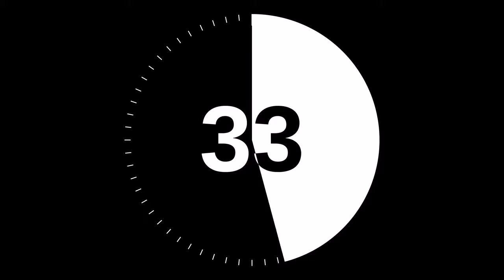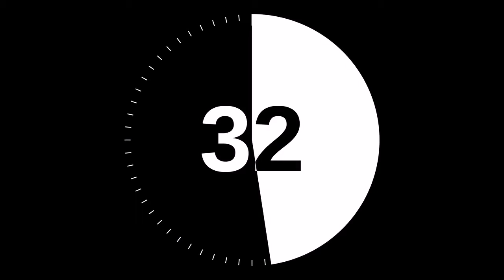Training program from the king of workout HANNIBAL KING(Fast Training)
training home football,
training home gym,
training home soccer,
training home abs,
training homer,
training home chest,
training home music,
training home cardio,
training home workout football,
training at home app,
training at home arm,
training home back,
training home boxing,
home training for beginners,
badminton home training,
basketball home training,
training biceps at home,
best home training,
boxing training home workout,
training home credit,
training home covid,
home care training videos,
home circuit training,
home health care training videos,
wing chun home training,
forklift training home depot,
training at home with dumbbells,
home defense training,
home depot cashier training,
home depot training video,
home dog training,
basketball home training drills,
home self defense training,
home health oasis d training,
training home exercises,
training at home without equipment,
home strength training no equipment,
training biceps at home no equipment,
home training equipment,
best home training equipment,
endurance training home,
home exercise circuit training,
home training gambe e glutei,
home training focus gambe e glutei,
training home full body,
training home fitness,
kung fu home training,
functional training home,
home fight training,
parkour at home training for beginners,
training home guard,
compact weight training home gym,
weight training home gym,
strength training home gym,
compact weight training home gym domyos,
hockey training home gym,
home guard training video,
training home health aide,
hiit training home,
hulk training home invasion,
home loan sales training in hindi,
home hemodialysis training,
training hamstrings at home,
hockey at home training,
training for home invasion,
home jump training workout,
judo home training,
jiu jitsu home training,
jeff nippard home training,
vertical jump training home,
joo won home training,
jks home training,
home guard training jharkhand,
kontra k home training,
training home legs,
training at home to lose weight,
home guard training ladies,
training lats at home,
bruce lee home training,
home training weight loss,
leinster tennis home training,
training home man,
training home mma,
pigeon training home malayalam,
muay thai home training,
martial arts home training,
messi home training,
krav maga home training,
home training no equipment,
home nursing training,
neck training home,
neymar home training,
navy seal home training,
training obliques at home,
home loan officer training,
home guard training odisha,
home health oasis training,
home obedience training for dogs,
workout training at home,
online home training,
training home program,
dog training home protection,
pigeon training home,
home guard police training,
home swimming training pool,
muay thai home training program,
best home training program,
home quarantine training,
training quads at home,
home quarantine chest training,
spring training home runs,
mlb spring training home runs,
spring training home runs 2020,
mlb spring training home runs 2020,
longest spring training home runs,
mets spring training home run,
yankees spring training home run,
best spring training home runs,
trx training home setup,
caregiver training home safety,
home strength training,
smi home training,
training home trainer,
table training home training for climbing,
taekwondo home training,
home training transformation,
training triceps at home,
training at home,
home care training videos uk,
ufc home training,
home training upper body,
umsc home training,
home training push ups,
home training warm up,
manchester united home training,
unisport home training,
training home video,
volleyball home training,
home depot cashier training video,
training home workout abs,
training home workout legs,
training home work,
training home workout,
army training home workout,
functional training home workout,
home training athlean x,
athlean x training home,
well you home training,
home training zumba,
home training zum abnehmen,
10 karate home training,
14 day home training program,
1 hour training at home,
1 month training at home,
6 pack training home,
leo home training 6,
6 pack training at home,
6 abs training at home,
leo home training